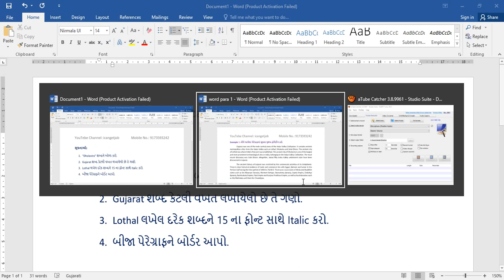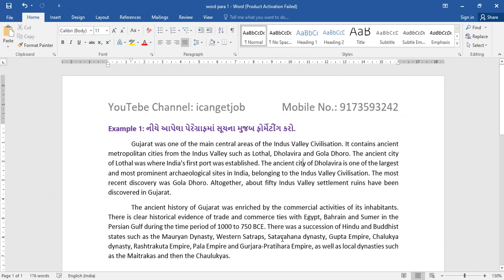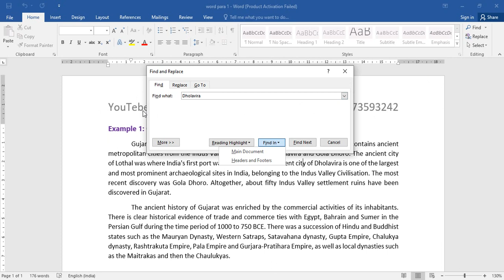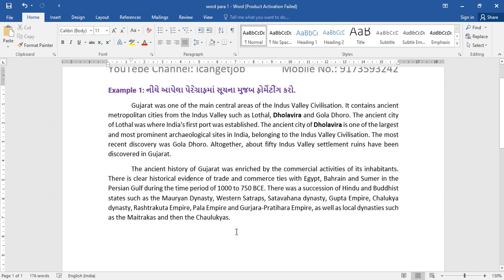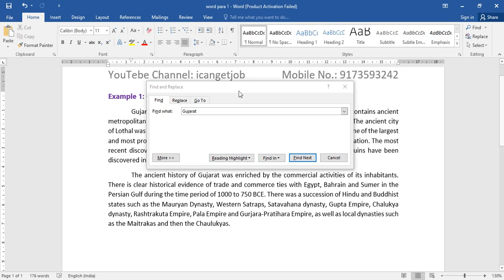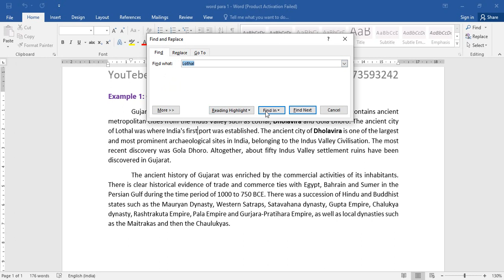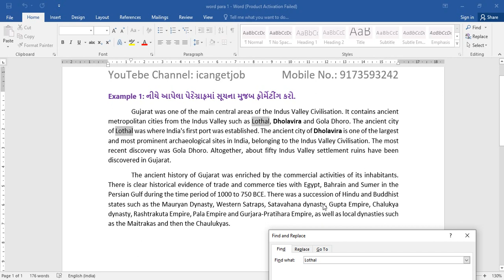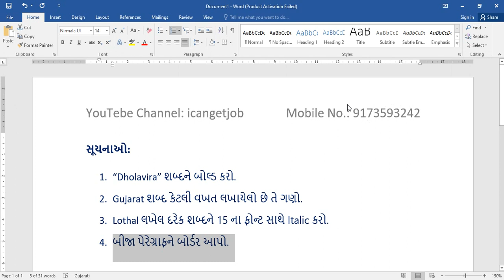computer proficiency test questions answers pdf, computer proficiency test question paper pdf, compu